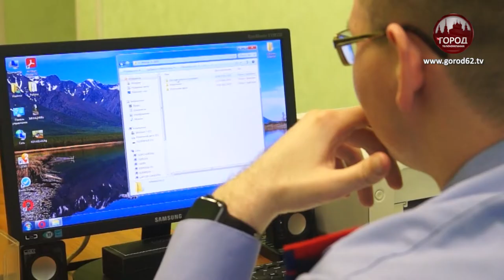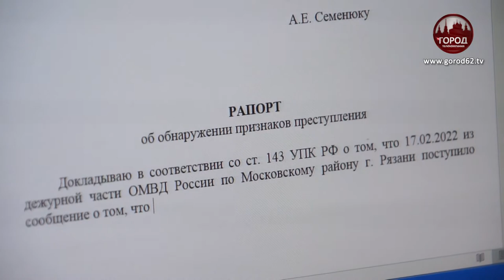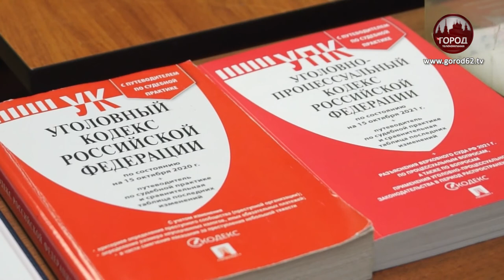МЕЧТА БЫТЬ СЛЕДОВАТЕЛЕМ